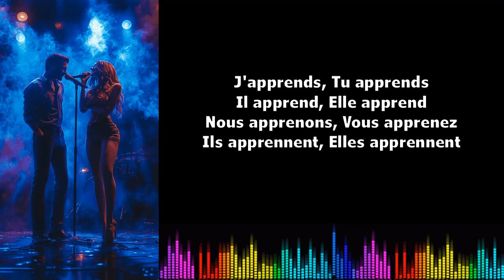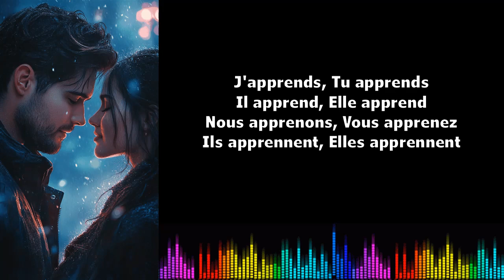♫ 通过音乐学习法语 ♫ I Apprendre I Présent de l'indicatif